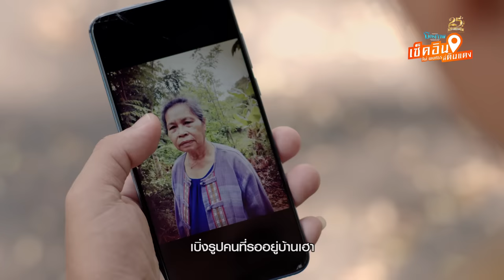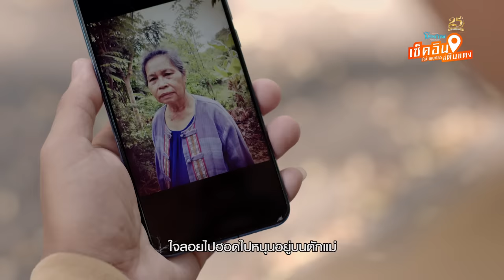เช็คอินที่ดินแดง - ไผ่ พงศธร l อัลบั้ม มิตรภาพ 【MUSIC VIDEO】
เพลง : เช็คอินที่ดินแดง
ศิลปิน : ไผ่ พงศธร
คำร้อง / ทำนอง : ชวัลวิทย์ ยิ่งยศเสนี
เรียบเรียง : จิระวัฒน์ ปานพุ่ม

กดเช็คอิน ว่าอยู่หม่องนี่ ณ เวลายามแลง
บ่ฮู้ดอกว่าดินแดง มันคือหม่องใด๋ของกทม.
บ่ชินจักเทือ ตั้งแต่มาอยู่  หอบฝันมาสู้จาก ตจว.
ตั้งใจมาแล้ว กะต้องหย่างต่อ  ถึงสิท้อ  ต้องอดเอา

เบิดแฮงกะเบิ่งที่หน้าจอ  เบิ่งรูปคนที่รอ อยู่บ้านเฮา
เฮ็ดงานเจ้านายกะบ่ให้เซา  โอ้ย...คึดฮอดบ้านเฮาเด้ คึดฮอด

ใจลอยไปฮอด ไปหนุนอยู่บนตักแม่  อ่อนแอ กะอยากให้แม่ลูบหัวให้
คิดแล้วกะห้ามน้ำตาบ่ไหว  มันคอยสิไหลตลอด
ถ่าเด้อบ้านเฮา สิฟ่าวหย่างตามความฝัน   จังใด๋มื้อนั่นสิต้องมาฮอด
เก็บเงินได้ สิฟ่าวเมือบ้านไปกอด   คิดฮอดแทบขาดใจ

กดเช็คอิน  หม่องที่บ่ได้ เบิ่งตะเว็นลับฟ้า
ย่อนมุมตึกมันบังตา   ได้ส่ำนี่ล่ะแค่เบิ่งเสาไฟ
ดินแดงบ้านเพิ่น บ่คือบ้านเฮา  ที่เป็นลูกรังลาดยาวสุดสาย
สิเฮ็ดทุกอย่าง บ่ว่าจังใด๋  บ้านสิได้ เบิ่ดหนี้เขา

บ่ฮู้มื้อใด๋สิได้เมือบ้านไปกอด  คิดฮอดสิขาดใจ